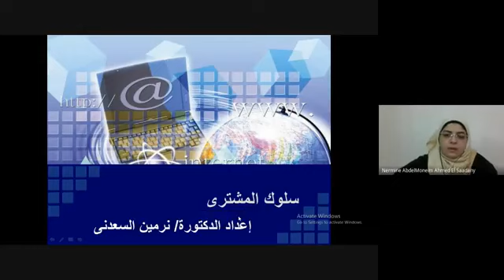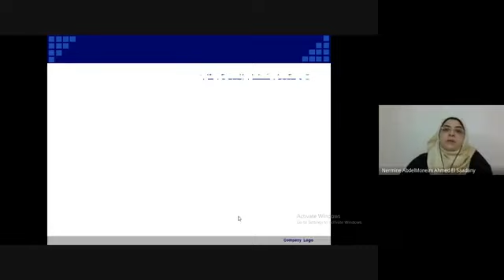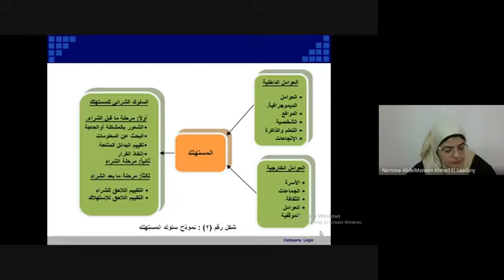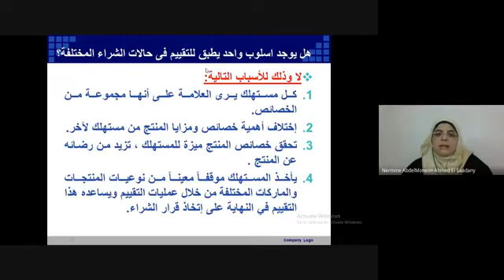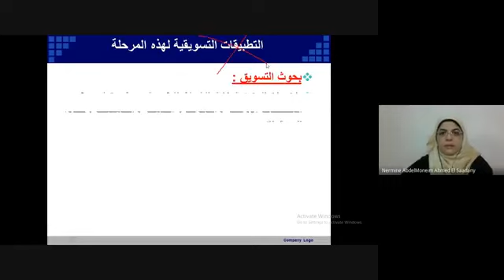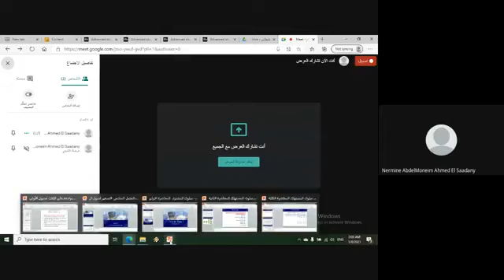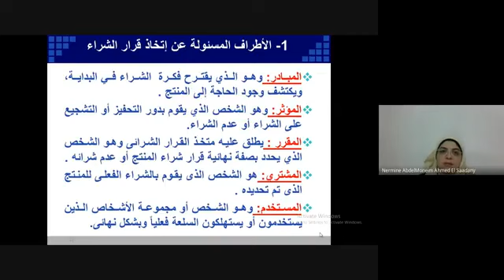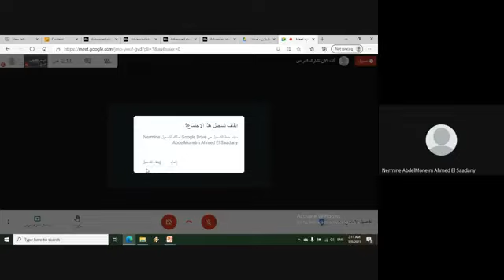سلوك المشتري (المحاضرة الثامنة)